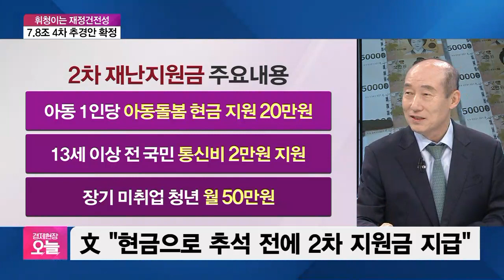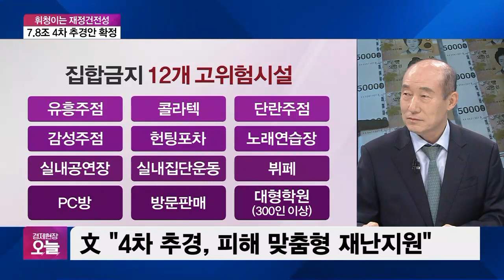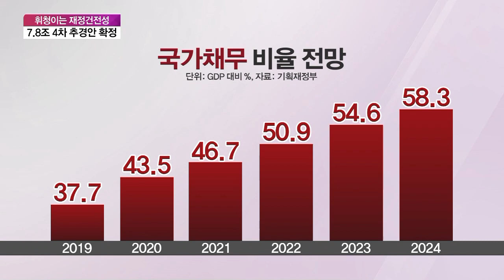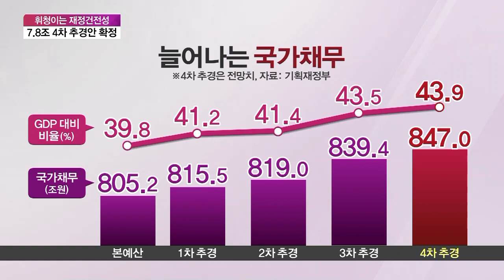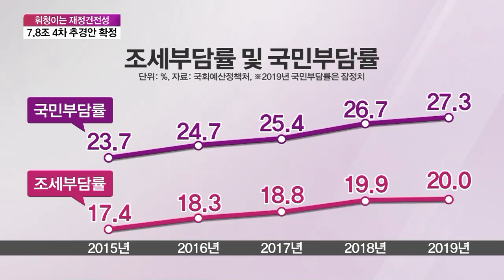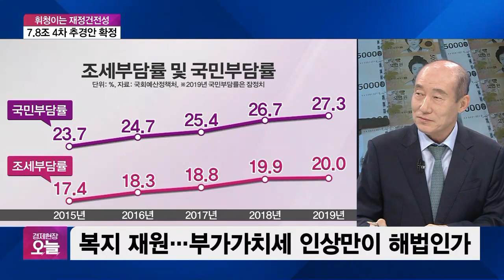[오후초대석] 7.8조 4차 추경안 확정…나랏빚 느는데 통신비 2만원?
김원식 건국대 경제통상학부 교수